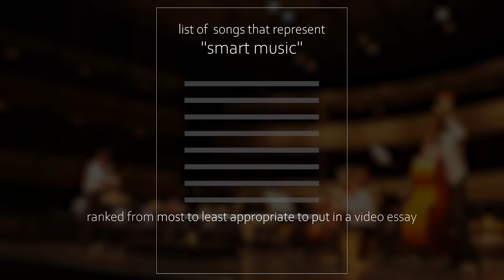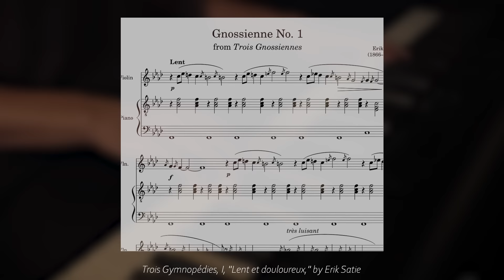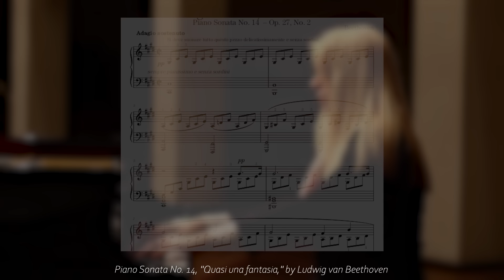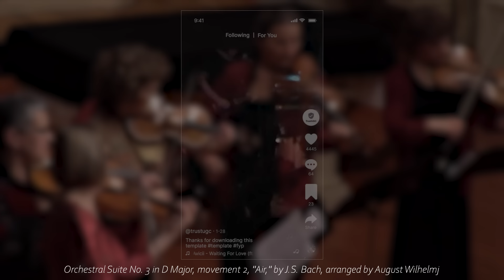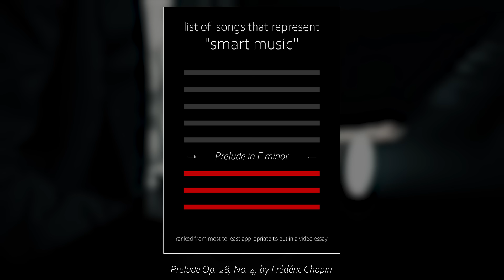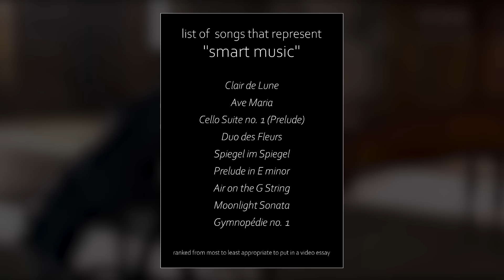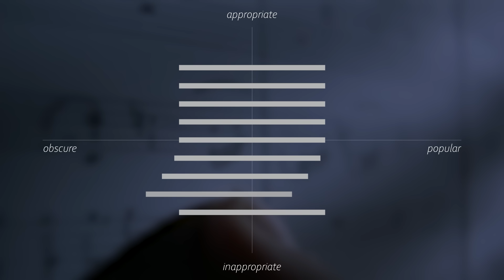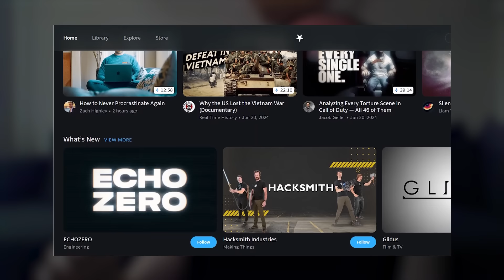List of Songs that Represent "Smart Music"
MUSIC LICENSES

The recordings of Clair de lune, Ave Maria, Cello Suite no. 1, Duo des Fleurs, Prelude in E minor, Canon in D, Prelude in C Major, and Orchestra Tune-Up are released under a Creative Commons Attribution 3.0 Unported license

And the recording of Vltava is released under a Creative Commons 1.0 Universal License

The names of all the performers are listed in the end credits of the video (excepting those that performed anonymously).